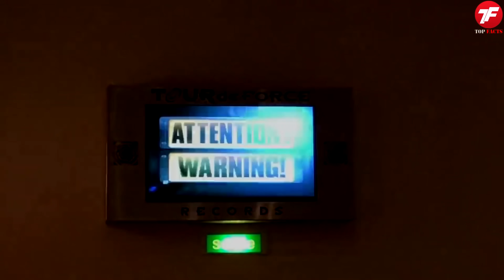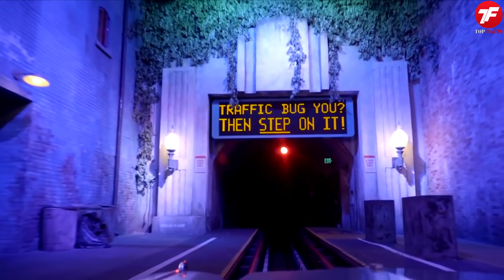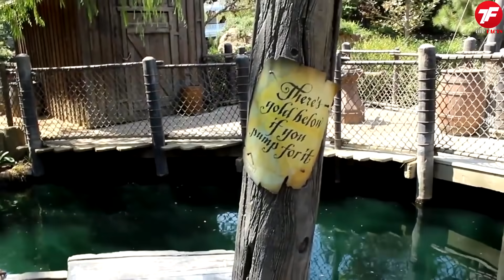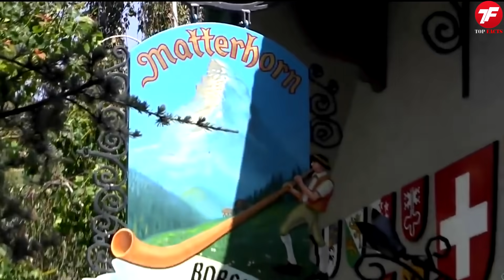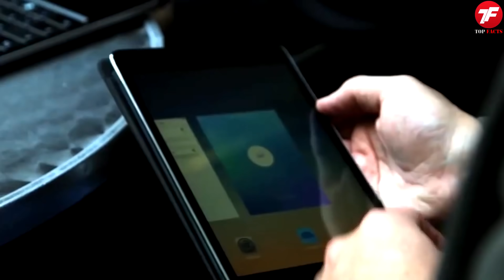ДИСНЕЙЛЕНД - Трагедии на Аттракционах, о Которых Вы не Слышали! Топ 10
Никто бы не поверил, если бы это не сняли на камеру.
От сказочных замков до захватывающих дух американских горок. Один день в Диснее, несомненно, может навсегда изменить чью-то жизнь. Но, к сожалению, порой судьба может сыграть с вами очень злую шутку. С вами канал топфактс и в этом выпуске мы расскажем о 10 смертельных диснеевских аттракционов. Да-да, именно они несут ответственность за гибель невинных людей. Никто не мог и подумать, что даже самое счастливое место на Земле может легко превратить ваши кошмары в реальность. Смотрите выпуск до самого конца и ваше желание когда нибудь туда поехать сменится на кошмарный сон!